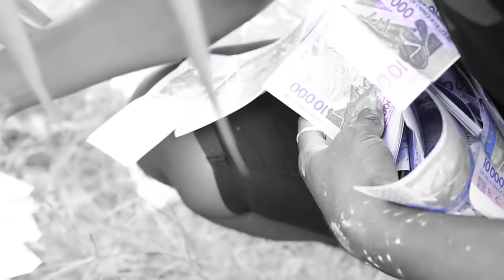CHANTRE MIRE --- TEMOIGNAGE